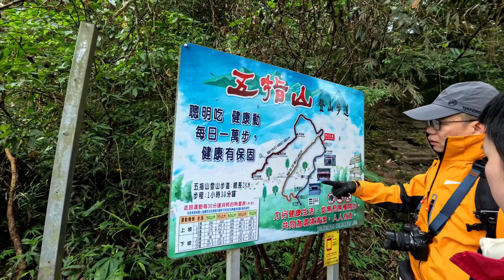have a picnic ！到美麗的魔法森林野餐、美麗披薩屋＃森窯 森林步道 享受森林浴＃新竹北埔＃北埔老街 （111）